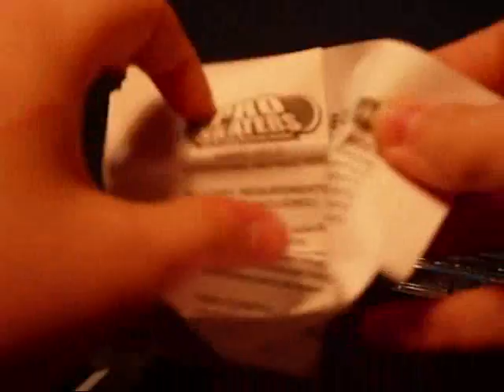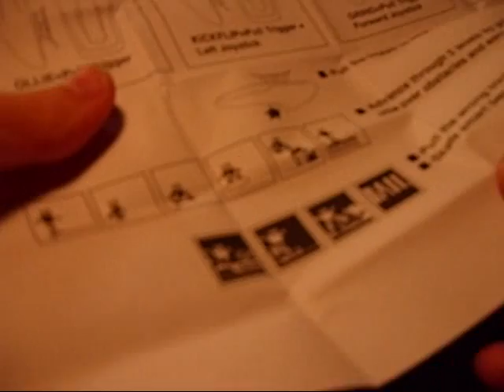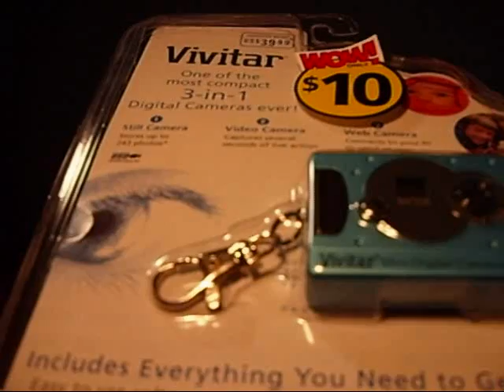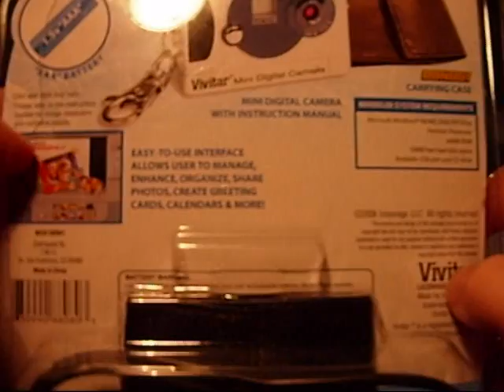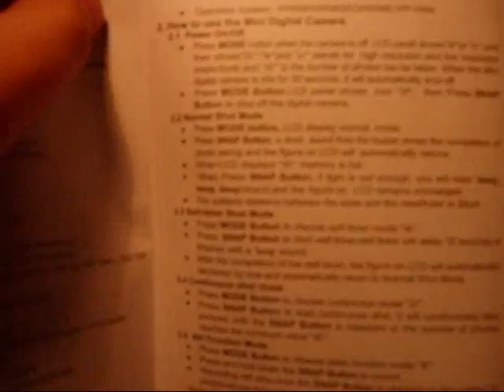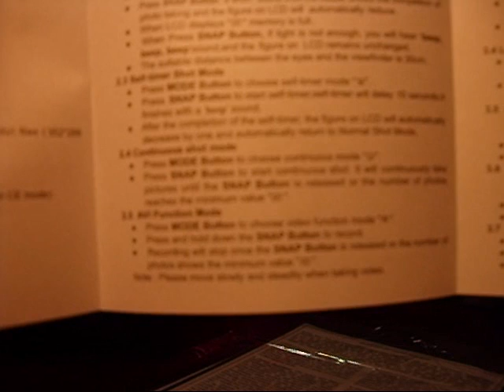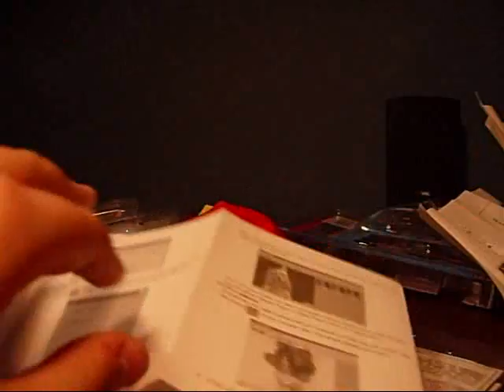Does Walgreens sell electronic crap?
Let's take a trip to find out!